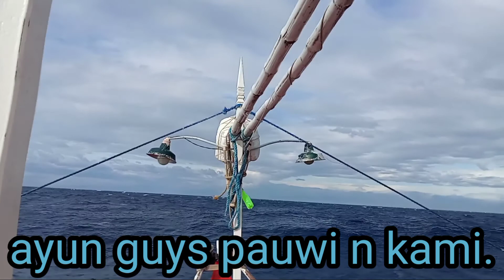Napalaban sa lakas ng amihan buhay mangingisda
Tuna fishing hunter